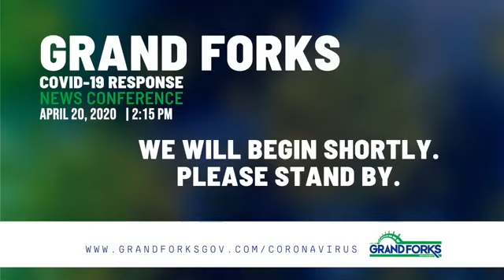Grand Forks Virtual News Conference 4-20-20